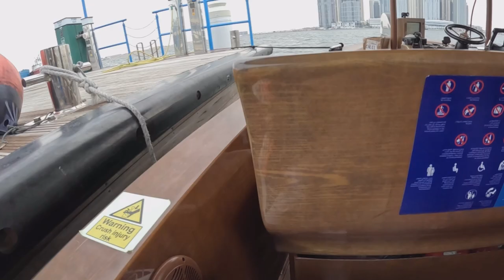A Cold day In Dubai II Dubai Creek Harbor !! Observation Deck travel dubai #2023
Went  to Dubai observation Deck totally not recommended ?? Find  out ..

Instrument used - GOPRO HERO 11
Question? Ask me via comments or by instagram ..